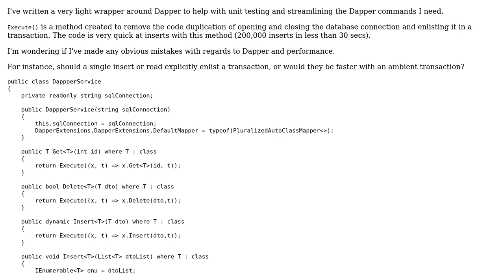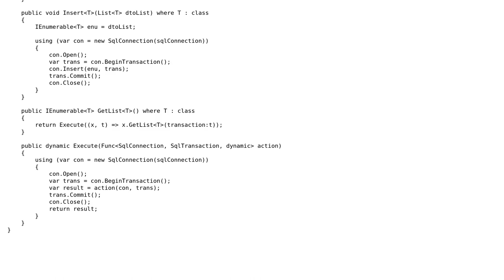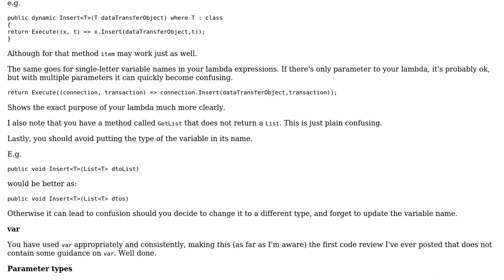Dapper helper service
With thanks & praise to God, and with thanks to the many people who have made this project possible! | Content (except music & images) licensed under CC BY-SA | Music | Images & others | With thanks to user Nick Udell user CountZero and the Stack Exchange Network Trademarks are property of their respective owners. You are responsible for your own actions.